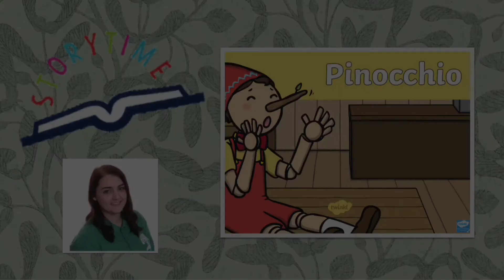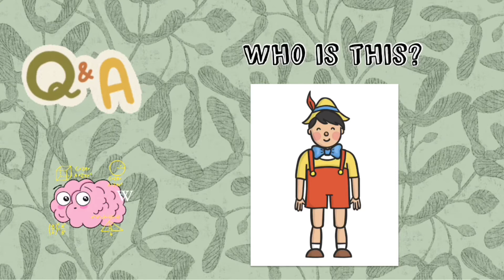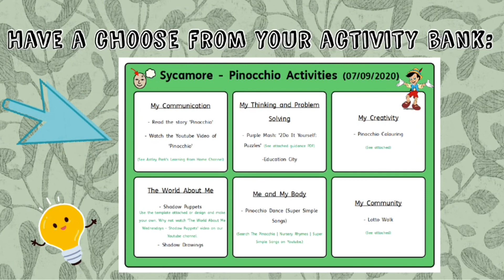Sycamore Learning from Home - The Pinocchio Story